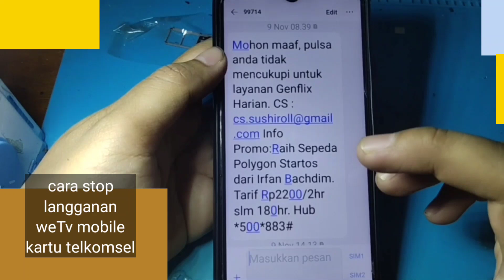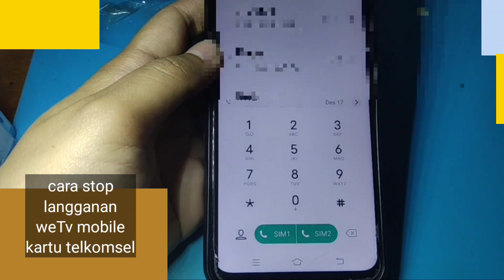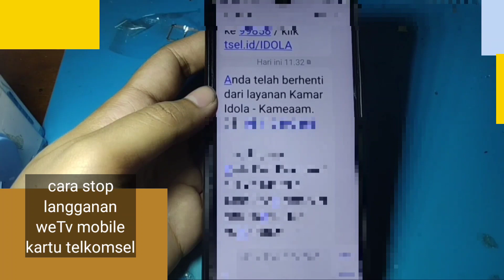CARA STOP LANGGANAN WETV MOBILE